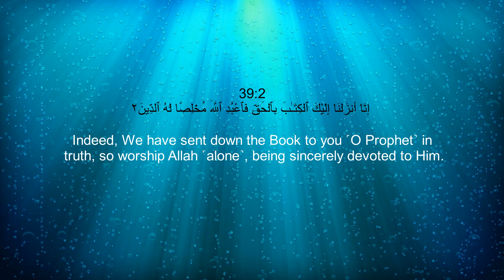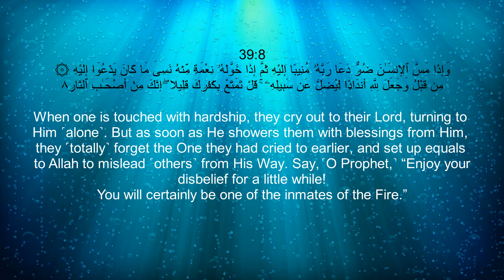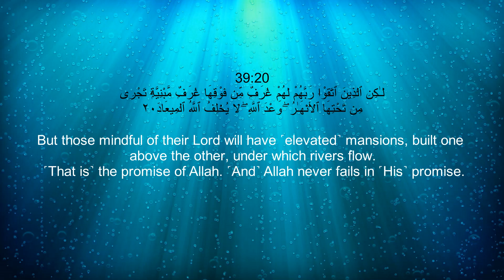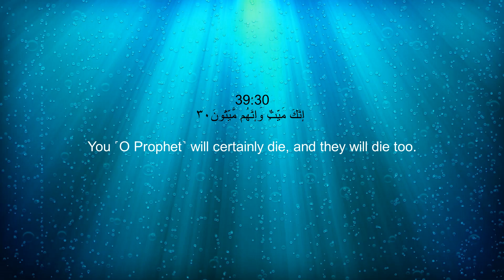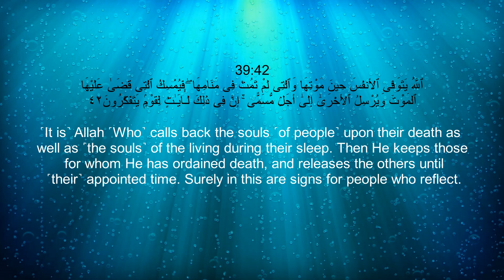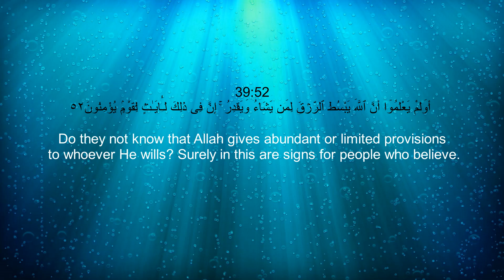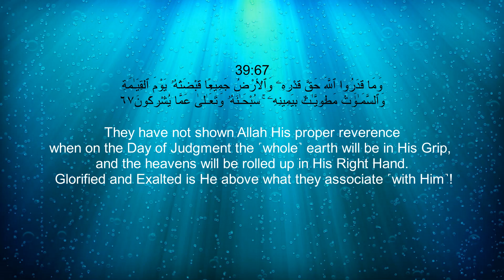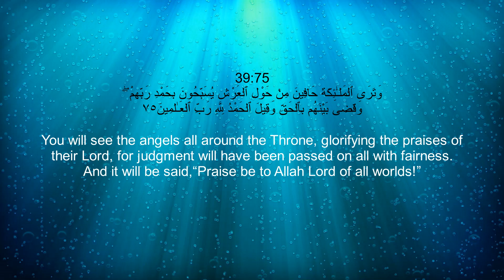Surah Az-Zumar (39) With English Translation By Qari Abdul Basit Abdul Samad